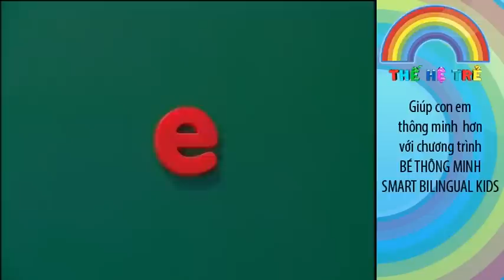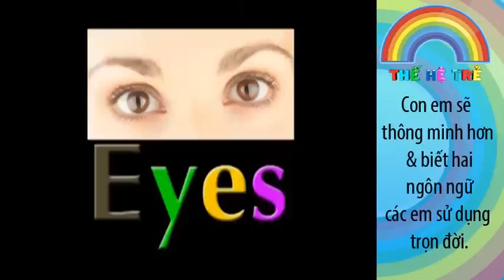Lesson 19 Be hoc tieng Anh 1